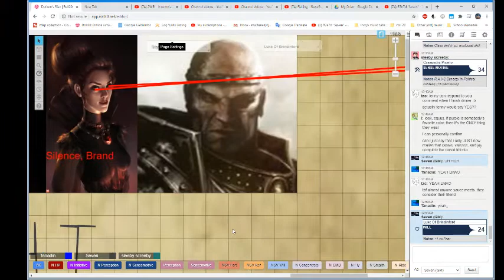Derium Summer 2020 13 Planning